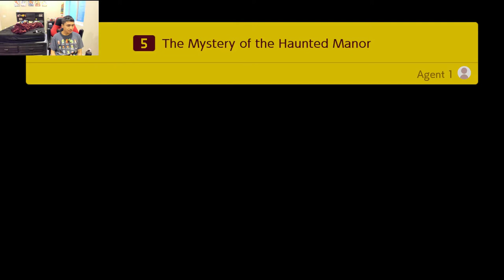Happy MAR10 Day! | Super Mario Maker 2 story mode #1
If you wanna see more of this, get this to 30 likes and I'll continue doing some more Mario Maker 2 story mode!